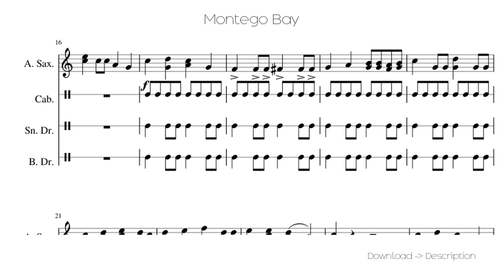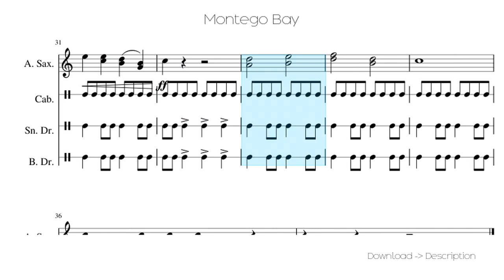🎶 Montego Bay 🎸🎸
Sheet for song: 🎶 Montego Bay 🎸🎸